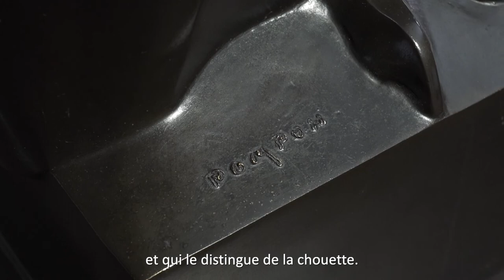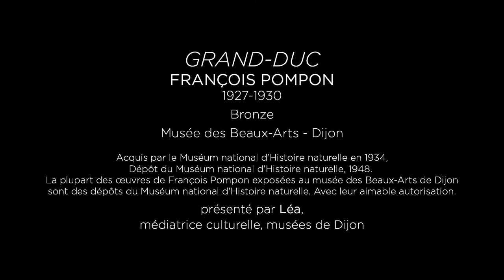Episode 7 : Grand-Duc, de François Pompon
Episode 7 : Découvrez, au sein du musée des Beaux-Arts de Dijon, les espaces dédiés à l'artiste sculpteur François Pompon et son oeuvre "Grand-Duc".